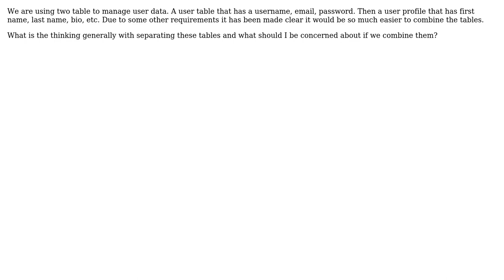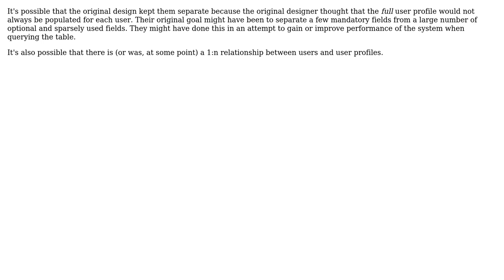Software Engineering: combining user data from user table and user_profile table to just one table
With thanks & praise to God, and with thanks to the many people who have made this project possible! | Content (except music & images) licensed under CC BY-SA | Music | Images & others | With thanks to user msw user FrustratedWithFormsDesigner user bonum_cete and the Stack Exchange Network Trademarks are property of their respective owners. You are responsible for your own actions.